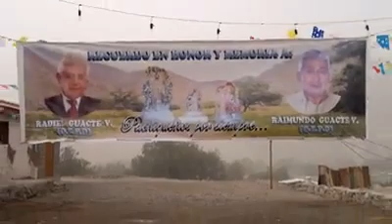Lakitas Chaquetos entrada a pueblo de Pachica